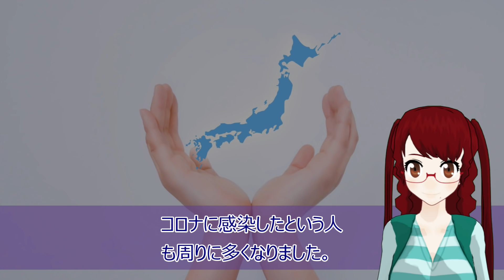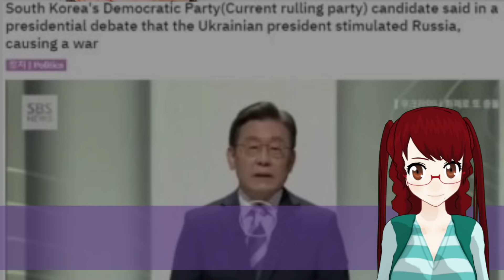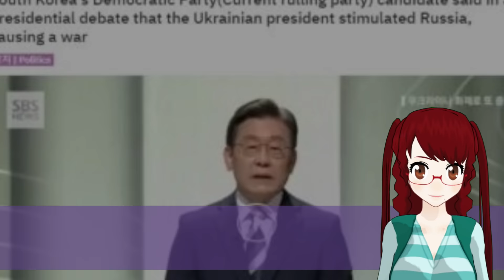【衝撃 報道されないあの話】日米欧などが一斉にロシアへの制裁を発表。韓国次期大統領候補はロシア侵攻を擁護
【関連動画】
韓国のあぶない建造物については